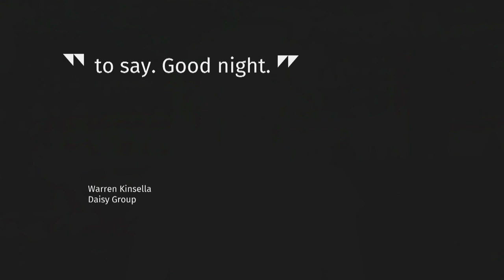Strategists hired to work against PPC, documents show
Documents obtained by CBC News outline a plan by the firm of well-known political strategist Warren Kinsella to try to keep Maxime Bernier, leader of the People’s Party of Canada, out of the federal leader debates.